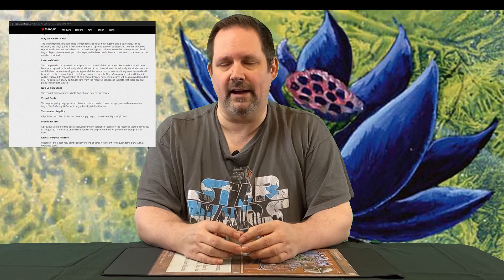Reserved List talk, plus giveaway update - MtgGamingBob - MagicTheGathering - MTG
In this video I cover my opinion on the reserved list.  I also introduce a new segment where I reveal some of my affordable "hidden gems".